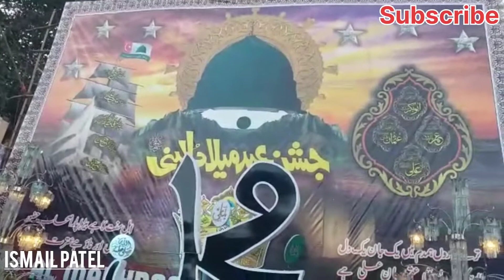Eid Miladun Nabi 2022#Vlog#Mumbai#Ismailpatel